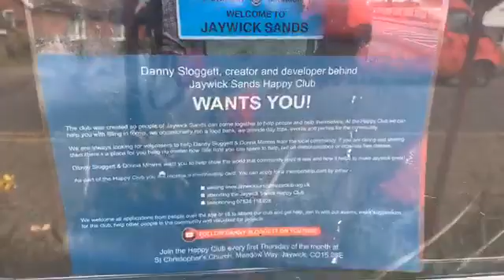Good Friday Jaywick Sands